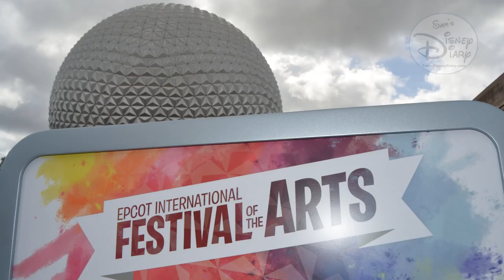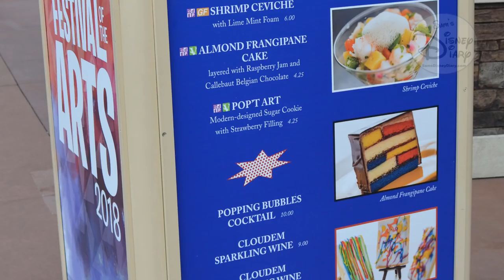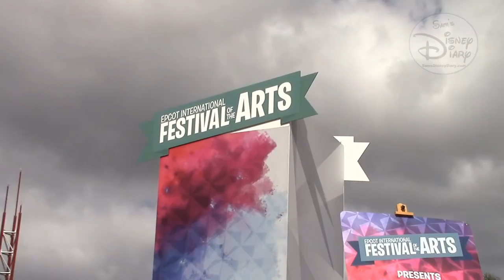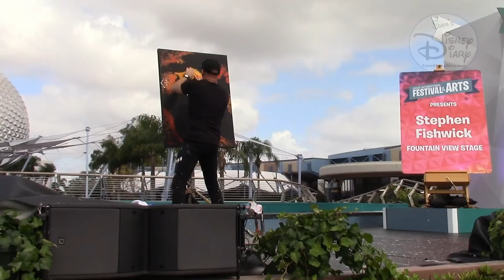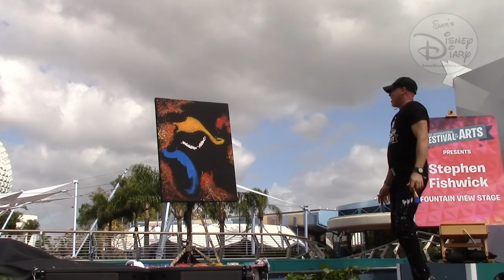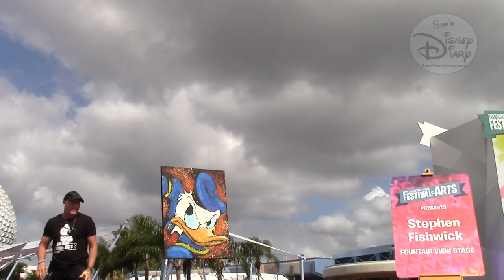Festival of the Arts | Epcot | Stephen Fishwich | Performance Art | Walt Disney World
Feast on artistic dishes with a delicious Disney twist at specially-created food studios. Witness the incredible talent behind Disney magic—from curated exhibits to seminars and hands-on workshops. Take in a smash-hit smorgasbord of musical performances—from local bands to Broadway stars.

From seminars and workshops like the Animation Academy hosted in the Odyssey Festival Showplace or Disney Broadway Performances at the American Gardens Theater, community art showcases, a hands-on wall mural at the Expression Section and food studios all around World Showcase, Festival of Arts has something for everyone.

While I walked around World Showcase, the timing was perfect to catch one of the live performances at the Epcot Fountain View Stage.  Artist Stephen Fishwick, an official Disney Fine Artist, is known for using color, movement and sound in each of his paintings to create a unique style that can only be described as “Stephen Fishwick”.  How long before you can tell what Disney character Stephen is painting?